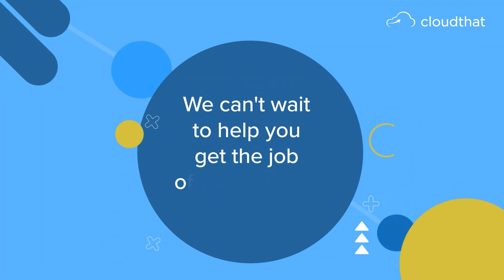CloudThat's Career Transformation Guarantee Program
Still searching for how to get a job in cloud computing. We at CloudThat understand the need to address the growing job insecurities and concerns of stagnant career growth of working professionals. Therefore, we have curated courses with 100% job guarantee which ensures the acquisition of new technologies like Azure, AWS, DevOps, Kubernetes and 100% guaranteed job in Cloud Domain with a minimum 30%* salary hike with our partner companies.

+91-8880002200